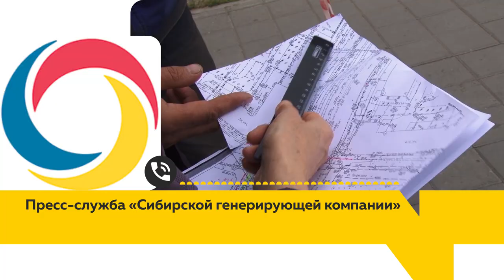Огромная яма в центре: в Барнауле пешеходный переход ушёл под землю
Гигантская дыра образовалась сегодня в центре Барнаула. Пешеходный переход вместе со светофором и дорожным знаком ушел под землю. В чем причина, и есть ли пострадавшие?